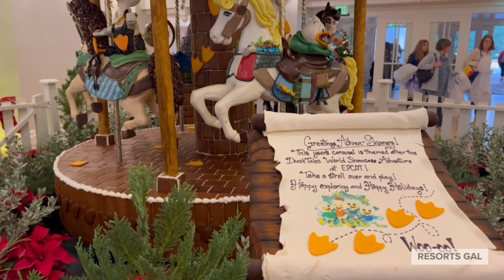Disney's Beach Club Gingerbread Carousel (DuckTales themed in 2023)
Disney's Beach Club Gingerbread Carousel is themed to the DuckTales in 2023. This spinning gingerbread display sits in the center of the Beach Club's lobby for the holiday season.